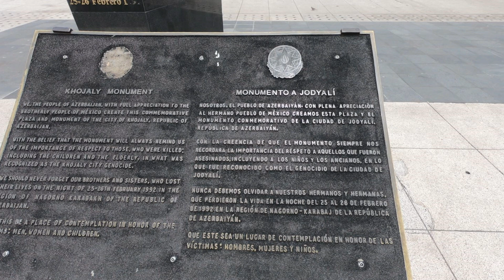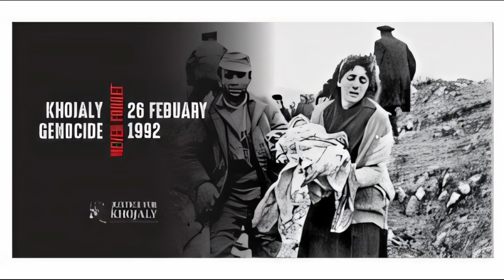🌟 Descubre Plaza Tlaxcoaque: Un Tesoro Oculto en CDMX 🚶‍♂️🏛️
¡Bienvenidos a México Desconocido una Ruta Alternativa! En este video exploramos la fascinante Plaza Tlaxcoaque en el corazón de la CDMX. 🏙️✨ Conoce la historia, cultura y secretos de este rincón lleno de historia y encanto. Desde sus impresionantes monumentos hasta los rincones más ocultos, te llevaremos en un recorrido único. 🌟👀
¡Haz clic en el video y acompáñanos en esta ruta alternativa! 🎥🚀